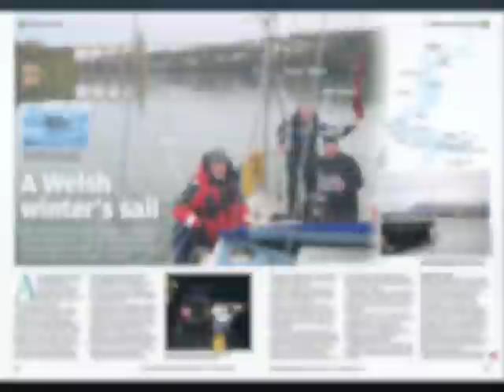Dolphins on a Welsh Winter's Sail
Huw Mundy's video of a pod of dolphins playing around his boat en route from Bangor to Cardiff in January. Read the January 2011 issue of PBO for the full story